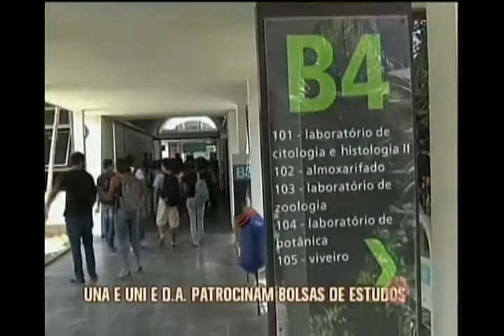Resultado Você Universitário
Confira quem ganhou uma bolsa integral de estudos: